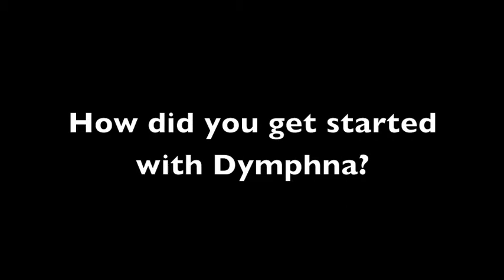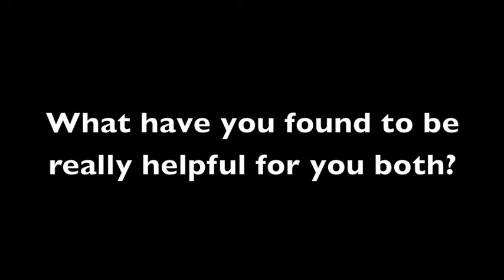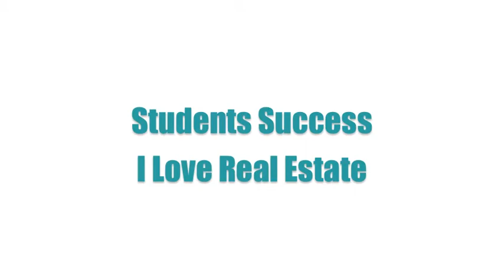I Love Real Estate Platinums; "Are you crazy You're going to do it again You're falling into a trap"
When Ralf decided to enrol into Dymphna's program Sonya said, "Are you crazy? You're going to do it again, you're falling into a trap!" As they had been bitten before, but Ralf had a gut feeling that it was good and he also talked with a number of Dymphna's existing students and they gave Ralf some very positive feedback. So he took the plunge and it has borne out that it is a comprehensive program towards financial freedom and so much more! Sonya now says' "It's the best thing we have ever done!"

Platinum Property Partners Program

Platinum has its Privileges

"It is time to put your peg in the sand" Dymphna Boholt

These are my Platinum Students, who have been with me on my personal mentoring program. These Platinum students have gone out and created a huge positive change in not only their own Real Estate Investing, but also in their own personal lives as well, while on my exclusive Platinum Program.

They all started as Ultimate Real Estate Success Coaching Program students and they then took their next huge and very personal step into my Platinum Program. This program is a 12 Month Personalised Mentoring Program where you have exclusive access to me as your personal mentor. I guide you through your own personalised wealth creation plan, so you too can achieve your very own "Peg in the Sand" goals.

We recently had a few of my Platinum Students interviewed at my I Love Real Estate 3-Day Conference by one of my Platinum's Ian Ugarte. They shared their own personal stories with all my other students who attend this 3-Day conference. Their stories range from starting with absolutely "no money and no properties" to having an investment portfolio of negatively geared properties which are holding you down, and many had made mistakes before seeing me, but now they know what to do to, and how to do it correctly.

They all have a love for Real Estate and Property Investing. They arrive back again and again to keep learning more at each every Boot-Camp I have available with my I Love Real Estate Team of professionals.

Dymphna

Platinum Program

12 Months Personalised Mentoring from Dymphna Boholt
Personalised Wealth Creation Plan
Access to Members Only Website
Access To All Boot-Camps and Training Days
Workbooks and Manuals
Seminar Resources and Recordings

At the recent I Love Real Estate 3-Day Conference a few of Dymphna's Platinum and Ultimate Students were interviewed on stage by Ian Ugarte, sharing their own personal stories of what they did and how they applied their mentoring with Platinum to drastically change their property investment portfolios. This was held at the Sofitel Wentworth Hotel in Sydney and some of those stories are here.

Dymphna Boholt runs regular I Love Real Estate 1-Day Training Events for Property Investing throughout Australia, which are co-ordinated by Knowledge Source.

If you also have a passion for property investing and wish to be notified of your next opportunity to see Dymphna Boholt LIVE at her I Love Real Estate Events and be kept up to date with her Podcasts, Videos and Audio Blogs or on Twitter, then just visit her own website and subscribe.

I Love Real Estate - Website;

I Love Real Estate - Facebook;

I Love Real Estate - iTunes Podcasts;

Dymphna Boholt - Twitter @Dymphna_Boholt ;

Dymphna Boholt - iTunes Daily Rituals App;

And now for some Hash-Tags;